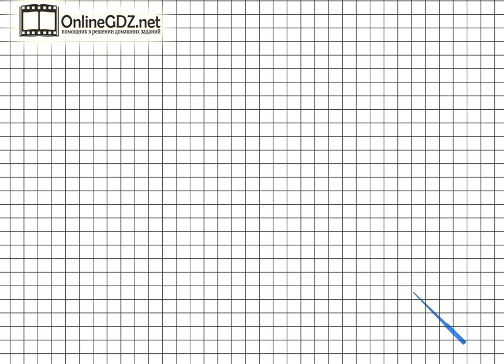Страница 110 Задание 5 – Математика 1 класс (Моро) Часть 2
Выполняя упражнение №5 на странице 110, необходимо уметь измерять и записывать длину данного отрезка. Справиться с этим упражнением будет легко, если сначала вы посмотрите видео с подробным объяснением.